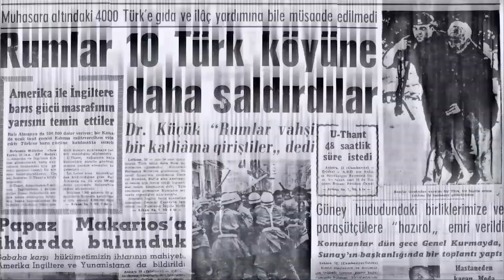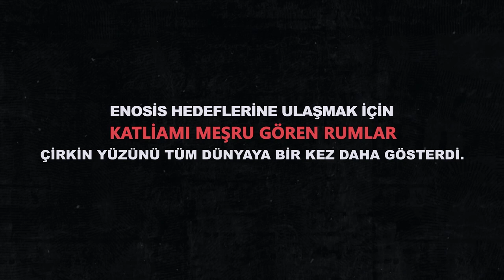21 Aralık "Kanlı Noel"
59 yıl önce Kıbrıs Türkü, Rum Terör örgütü EOKA tarafından barbarca ve vahşice katledildi.

“Kanlı Noel” olarak anılan olaylarda çocuk, yaşlı, kadın demeden yüzlerce kardeşimizi barbarca katleden Rum teröristleri lanetliyor, şehitlerimizi rahmetle anıyoruz.

Türk Silahlı Kuvvetlerince yapılan tatbikatlar, gösteriler ve eğitimler ile açıklamalara ve Instagram adreslerinden erişim sağlayabilirsiniz.

Millî Savunma Bakanı Faaliyetleri videolarını izlemek için linke tıklayabilirsiniz.

Genelkurmay Başkanı Faaliyetleri videolarını izlemek için linke tıklayabilirsiniz.

Kara Kuvvetleri Komutanlığı videolarını izlemek için linke tıklayabilirsiniz.

Deniz Kuvvetleri Komutanlığı videolarını izlemek için linke tıklayabilirsiniz.

Hava Kuvvetleri Komutanlığı videolarını izlemek için linke tıklayabilirsiniz.

Türkiye Şehitlerini Anıyor videolarını izlemek için linke tıklayabilirsiniz.

Tatbikat videolarını izlemek için linke tıklayabilirsiniz.

Türk Silahlı Kuvvetlerinin Resmi YouTube Kanalıdır.
Türk Silahlı Kuvvetleri, Genelkurmay Başkanlığı Karargâh ve Karargâha bağlı birlikler ile Kara Kuvvetleri Komutanlığı, Deniz Kuvvetleri Komutanlığı ve Hava Kuvvetleri Komutanlığından meydana gelmektedir.

Türk Silahlı Kuvvetlerinin vazifesi, Anayasa ve yasalarla belirlenmiş olup, yurt dışından gelecek tehdit ve tehlikelere karşı Türk vatanını savunmak, caydırıcılık sağlayacak şekilde askerî gücün muhafazasını ve güçlendirilmesini sağlamak, TBMM kararıyla yurt dışında verilen görevleri yapmak ve uluslararası barışın sağlanmasına yardımcı olmaktır.

Türk Silahlı Kuvvetlerine ait tatbikatları, tanıtım filmlerini, Milli Savunma Bakanlığına ait faaliyetlerin yer aldığı videoları Türk Silahlı Kuvvetlerine ait resmi YouTube kanalından takip edebilirsiniz. Ayrıca Deniz, hava ve kara kuvvetlerine ait bütün etkinlik ve haberleri de resmi YouTube sayfasından izleyebilirsiniz.